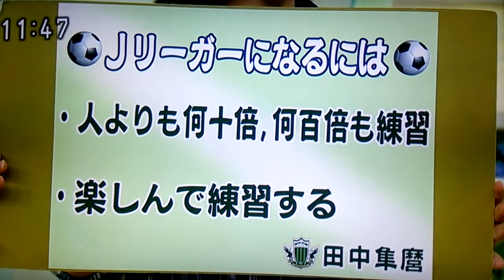松本山雅 田中隼磨＆サビア選手特集2014 ひるとく Matsumoto Yamaga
Jリーグ　2014年　スーパーセットプレイ集【直接FK～トリックプレイまで】：
守田横揺れチャント対山雅ゴール裏　20150502　松本山雅FC×アルビレックス新潟　南ゴール裏より：